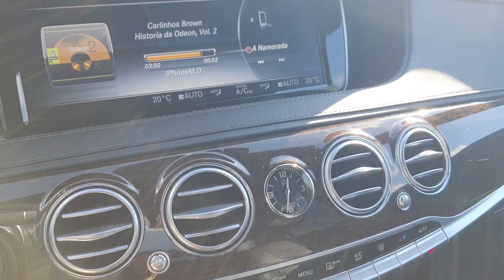MERCEDES S350D PREMIUM LUNGA - PRIVACAR APRILIA -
*E' NECESSARIO FISSARE UN APPUNTAMENTO*

MERCEDES S350D PREMIUM LUNGA (rif. 1326)
Bellissima berlina top di gamma, ufficiale MERCEDES Italia, UNICO PROPRIETARIO, NON FUMATORE, IVA ESPOSTA, con chilometri percorsi prevalentemente extraurbani,.
La macchina è full optional, tra i quali abbiamo il Tetto Panoramico apribile, Interni in pelle riscaldabili, Sound System Surround Burmester®, Navigatore satellitare, Funzione TV, Climatizzatore automatico COMFORTMATIC posteriore.
In vendita per cambio esigenze

MANUTENZIONE: Tagliandata in MERCEDES, ultimo tagliando eseguito a GENNAIO 2021 a 58277 km. Da tagliandare.

CARROZZERIA PERIZIATA:  Da segnalare piccoli segni di parcheggio su paraurti e sportelli. Interni in ottime condizioni.

CHI SIAMO:
Privacar è un gruppo con oltre 30 punti vendita in Italia e più di 1000 auto in pronta consegna visibili sul nostro sito. La nostra missione è vendere le auto per conto dei privati garantendo fiducia e sicurezza all’acquirente tramite una perizia e dando anche la possibilità di sottoscrivere una garanzia guasti e finanziare il veicolo anche per l'importo totale